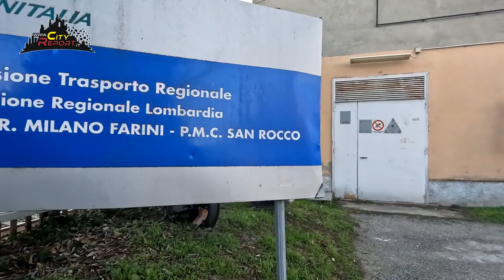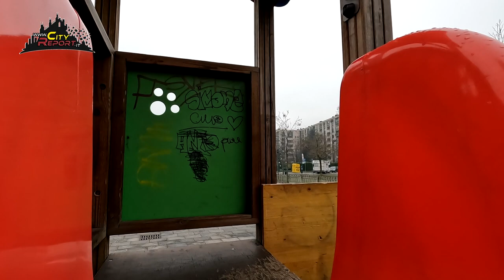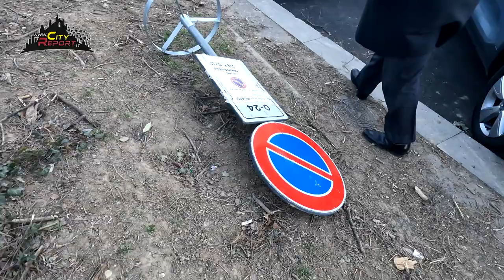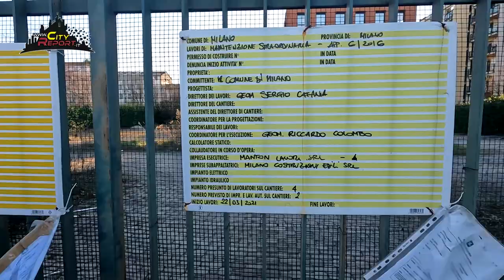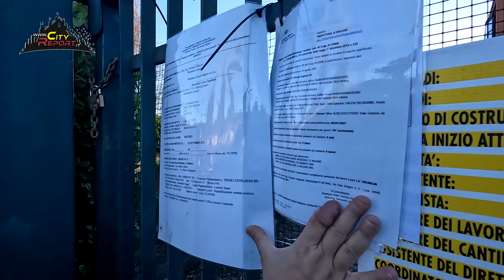IL DEGRADO CHE NON TI ASPETTI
Continuiamo il ns monitoraggio su " degrado -insicurezza -sprechi " nella parte più centrale del municipio 8 di Milano.
Nei pressi dell ' ex ferrotel , sorge lo scalo San Rocco ( scalo Farini ferrovie ) a cui si giunge da un sottopasso da incubo per quanto riguarda illuminazione e pulizia e stato della strada . Ma il tutto non si ferma li , ma prosegue nelle vie che portano a Villa Simonetta e al palazzo ( in ristrutturazione mai conclusa ) che ospitava la polizia locale della ex provincia ...